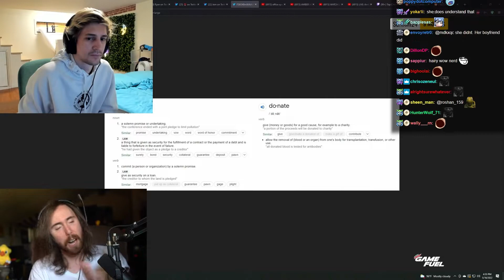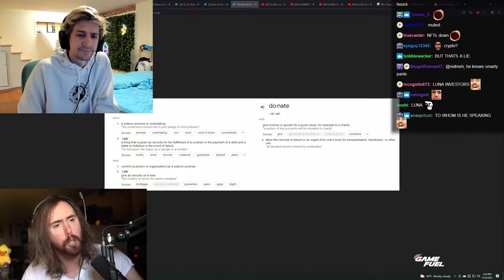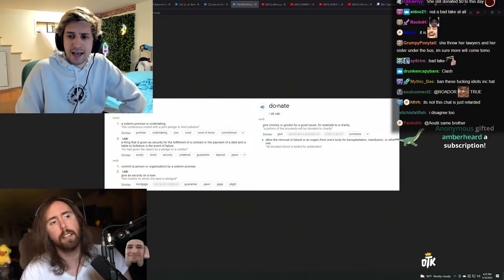xQc Reacts to Asmon Gold bases take with his own response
aint no way